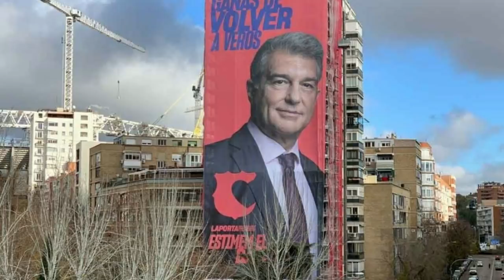ÚLTIMA HORA ¡¡MESSI ACABA DE SOLTAR ESTA BOMBA SOBRE SU FUTURO A UN CANDIDATO DEL BARCELONA!!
Messi suelta una bomba sobre su futuro en el Barcelona a uno de los candidatos a la presidencia del Barcelona